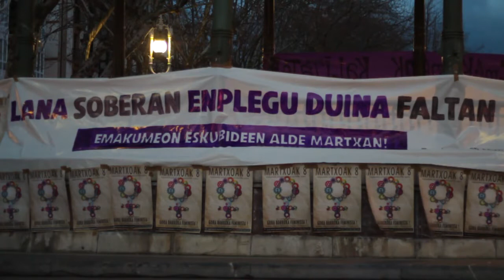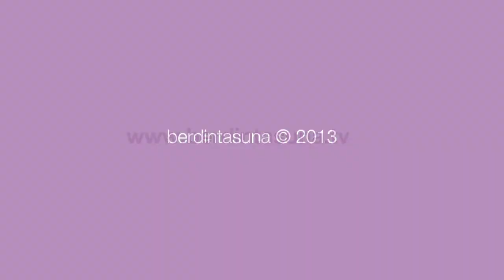Martxoaren 8ko manifestazioa Donostian Manifestación del 8 de marzo en Donostia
Emakumearen Naziorteko Eguna izanik, urtero legez, matxoaren 8an manifestazioa egin zen Donostiako kaleetan barrena. Iritzi ezberdinak biltzeko asmoz, Berdintasun TVk hainbat manifestarirekin hitz egin zuen.

El 8 de marzo en el Día Internacional de la Mujer, como todos los años una manifestación recorrió las calles de Donostia. Berdintasuna TV estuvo presente preguntando a las manifestantes con el objetivo de recoger distintas opiniones.